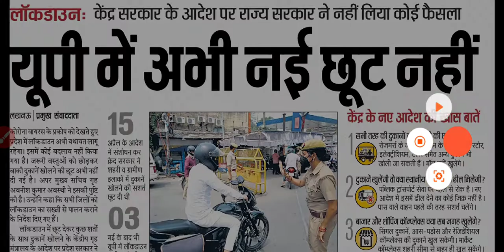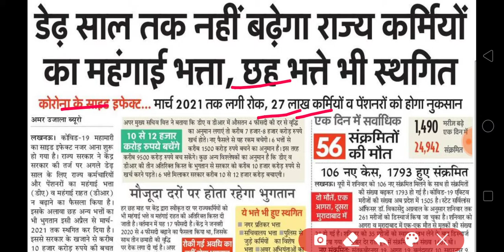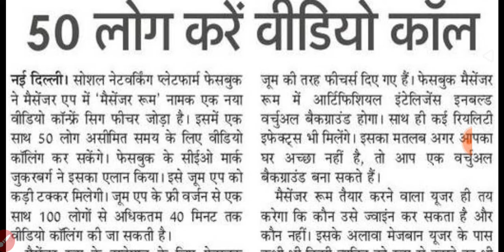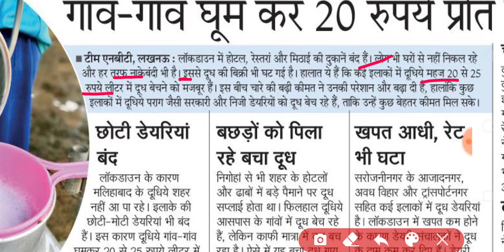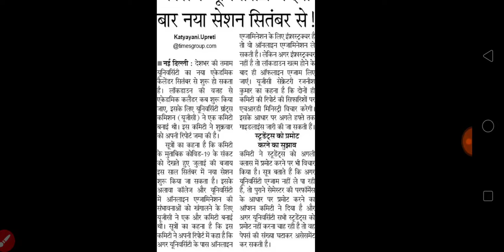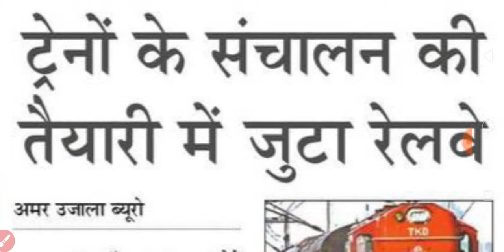TODAY BREAKING NEWS आज की प्रमुख बड़ी खबरें LOCKDOWN NEWS || NEWS WITH IS